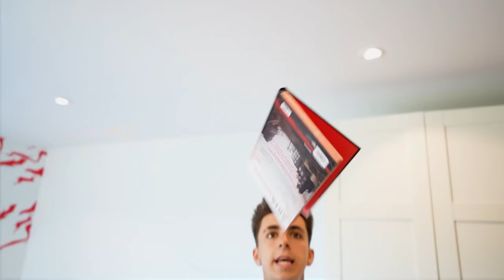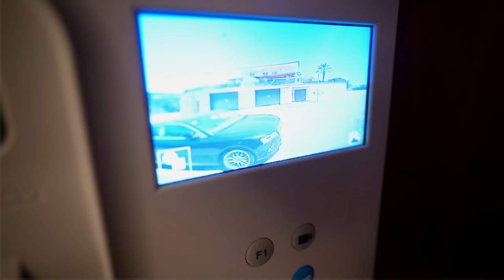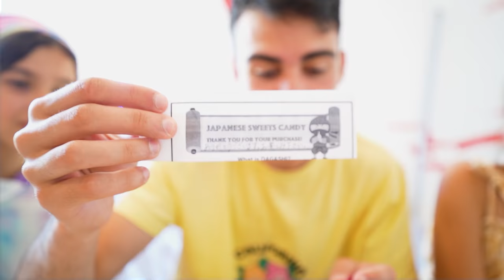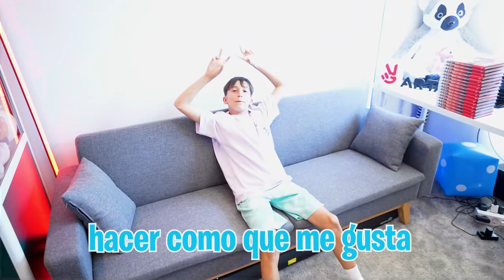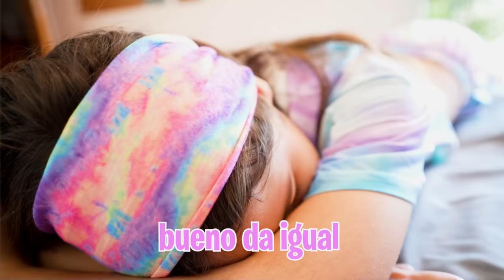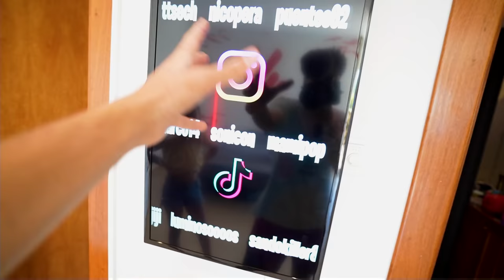EL SUSCRIPTOR PRESENTA A SU AMANTE A MI HIJA Y ASÍ REACCIONA…*celosa*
El suscriptor ha llegado a casa con una chica que no conocemos y resulta ser su amante, no tengo ni idea de como va a reaccionar mi hija cuando se entere se esto...